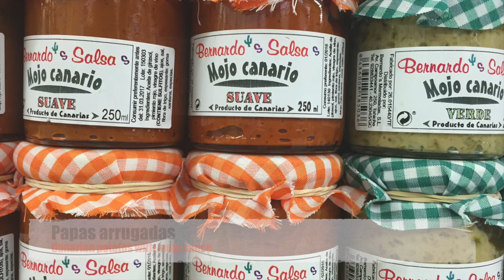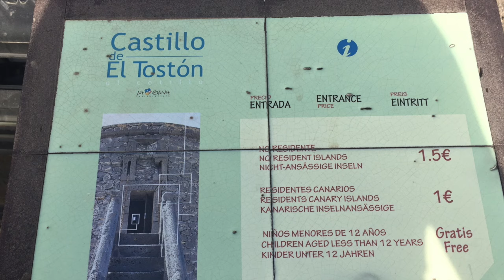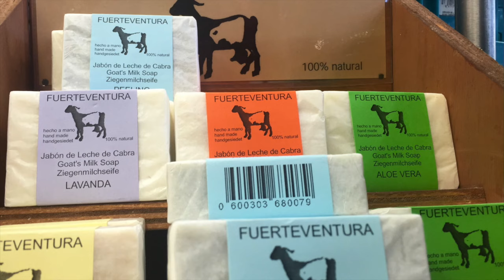FUERTEVENTURA på lavbudsjett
Denne videoen handler om FUERTEVENTURA , Kanariøyene.